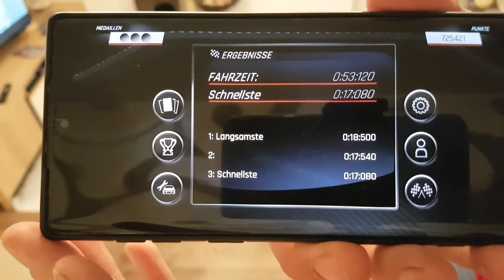Dr!ft Season 5 Lauf 1 53.120